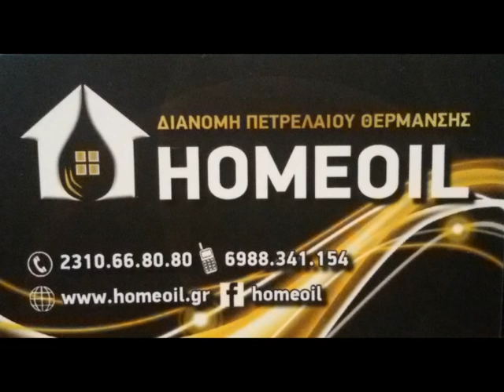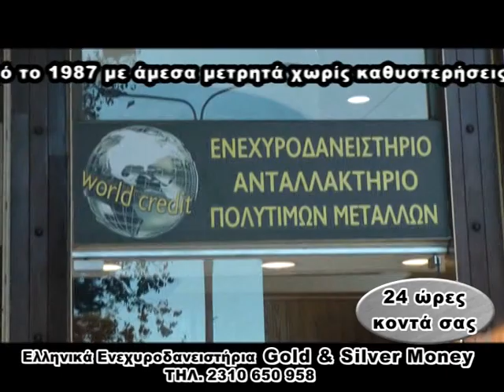15-2-2020 ΕΤΗΣΙΟΣ ΧΟΡΟΣ ΣΥΛ.ΠΟΝΤΙΩΝ ΠΕΥΚΩΝ ΄΄ΠΑΡΧΑΡ''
ΤΑΞΙΔΕΥΟΝΤΑΣ ΣΤΗΝ ΠΑΡΑΔΟΣΗ
ΕΠΙΜΕΛΕΙΑ - ΠΑΡΟΥΣΙΑΣΗ
ΑΝΝΥ ΚΩΝΣΤΑΝΤΙΝΙΔΟΥ
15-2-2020 ΕΤΗΣΙΟΣ ΧΟΡΟΣ ΤΟΥ ΣΥΛΛΟΓΟΥ ΠΟΝΤΙΩΝ ΠΕΥΚΩΝ
''ΠΑΡΧΑΡ''  Α΄ΜΕΡΟΣ